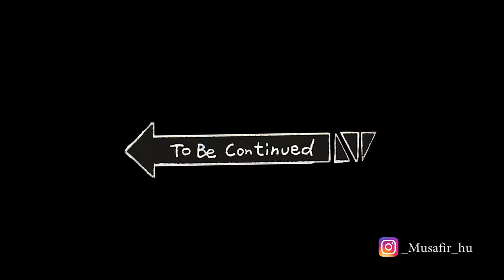Mumbai to Daman intercom test Ride || jampore beach & Devka beach || Part :- 1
Daman is the capital city of the Indian union territory of Dadra and Nagar Haveli and Daman and Diu. It is a municipal council situated in Daman district of the union territory.
Its my first ride to Gujrat Daman. Awsom exeperience on roads and beaches.